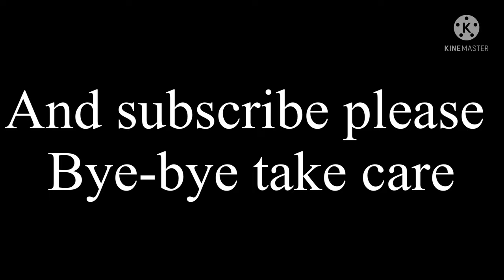Nehru Gram Bharati college me msti😂😂￼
Ngbu.

Nihal mishra
Prayagraj